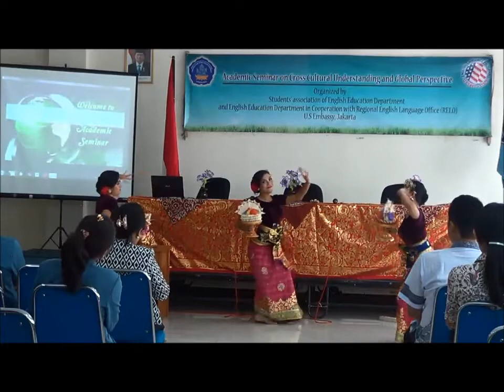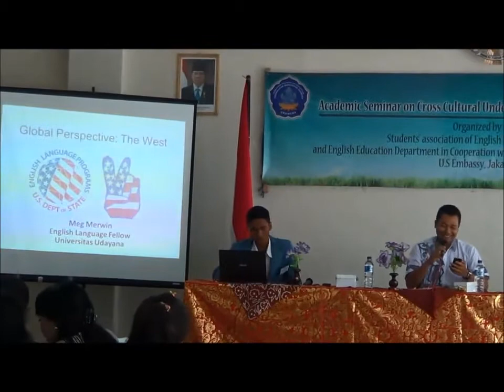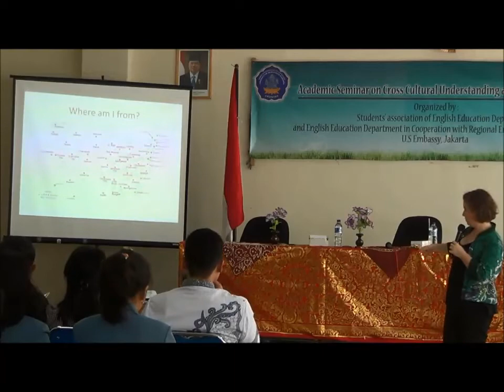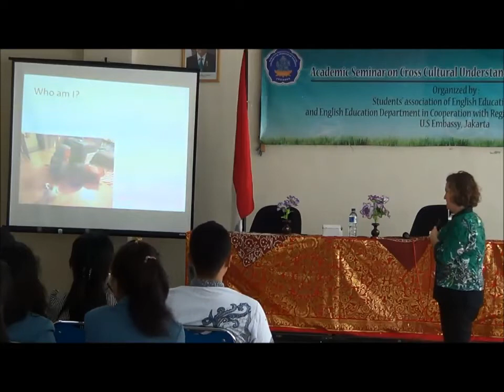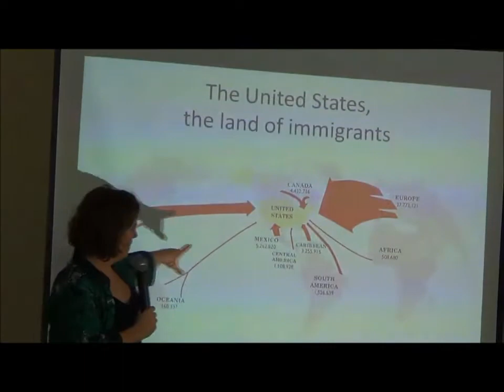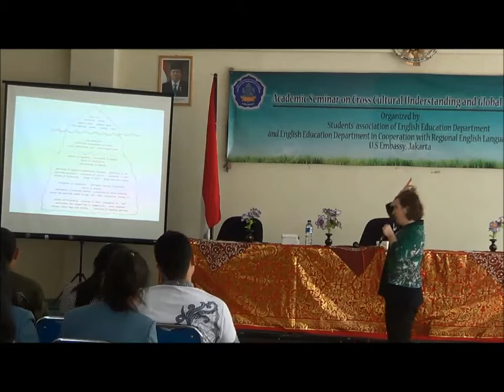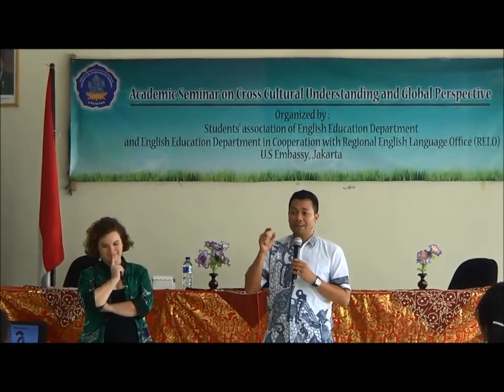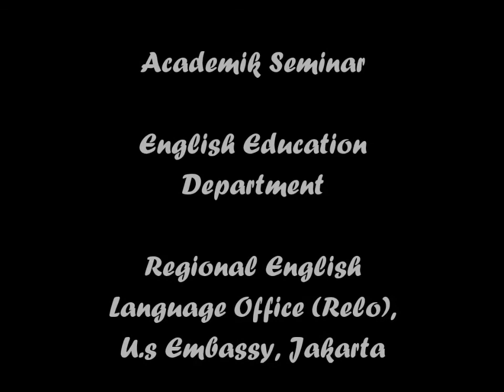Academic Seminar on CCU and Global Perspectives by EED Undiksha, Students' Association and RELO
This academic seminar on Cross Cultural Understanding (CCU) and Global Perspectives is one of the Professional Development Series conducted by English Education Department of Ganesha University of Education. The event was a collaboration among the Department, Students’ Association of EED and Regional English Language Office (RELO), U.S. Embassy, Jakarta. We invited one of the English Language Fellow Officers, Meghan Merwin to share her perspectives and experience on CCU and Global Perspectives to EED. Enthusiastic participation was obviously seen from the event as they gave lots of comments and asked very interesting questions on the topic.

EED expects that this kind of event will provide more insights and a better perspective to the students and participants in general.

“This event is a success” said Karina, one of the EED lecturers. She said that this is very much needed as she taught CCU this semester and multiple perspectives on differences in the world are important to know.

“I am happy to attend this seminar. It helps me to understand differences, especially American and Indonesian (Asian) cultures,” said one of the participants.

This event also invited representatives from D3 of English Department, Undiksha as the topic is of relevance. We do hope such collaborations will be sustained in the future. (Made Hery Santosa – Head of Department)

Credits:
Regional English Language Office (RELO): Ms. Jennifer Uhler, Meghan Merwin; English Education Department of Undiksha (Head, Secretary, Lab Head, lecturers); Students' Association of EED (Head, PIC, Committee); D3 of English Dept. of Undiksha (Head, Participants); and All Participants. The video is a work of Taha (Documentation Committee). Thank you for all your hard works and efforts. We'll see you next event.